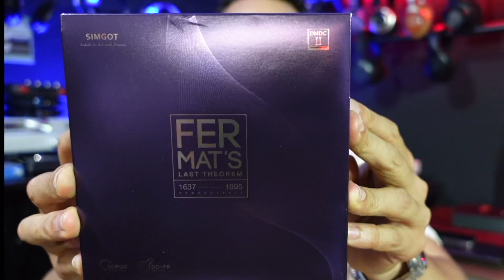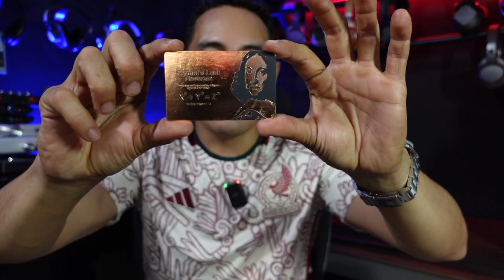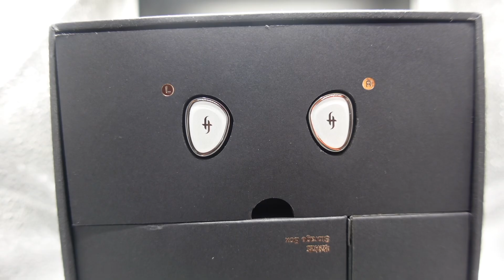Simgot EA1000 - SIMGOT la rompió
Este audífono es por mucho el mejor producto de Simgot que he probado

In ear
 Todo Terreno
TRI Meteor
Letshuoer s12 pro.
Bie pro
KBEAR Little Q
Letshuoer D13.
KZ ZS10 PRO X.
SIMGOT EM2R.
  SIMGOT EN1000
 Bajos
BGVP Melody.
 Analítico
RAPTGO LEAF
KZ PR1 HIFI.
OVER EAR
He 400se
Sivga Robin
SIVGA Oriole.
Súper nova.
Monitor 60
SIVGA SV023.
EAR BUDS
Bell Rhyme.
ASURA 3.0 FE
AMPLIFICADORES
SMSL HO200
SMSL HO100
DAC-AMP
SMSL C200
Serenade X.